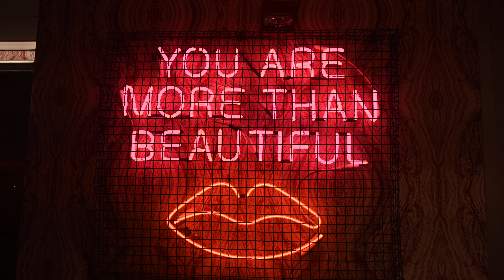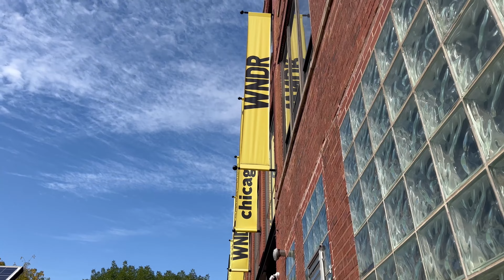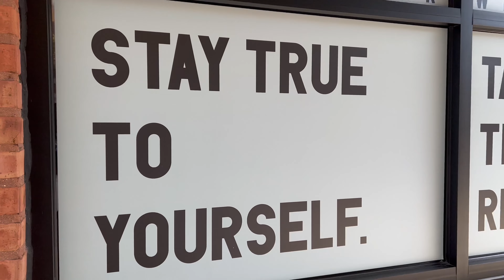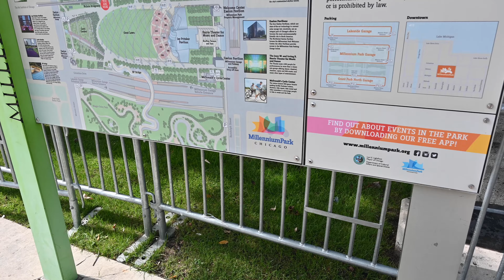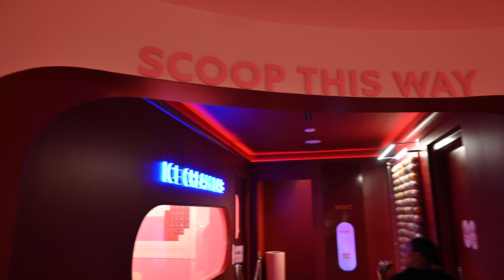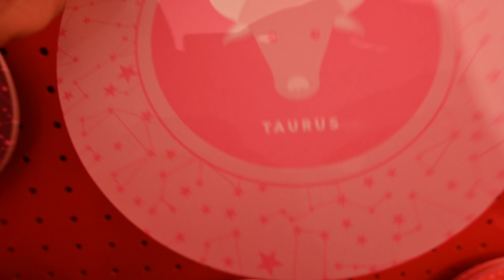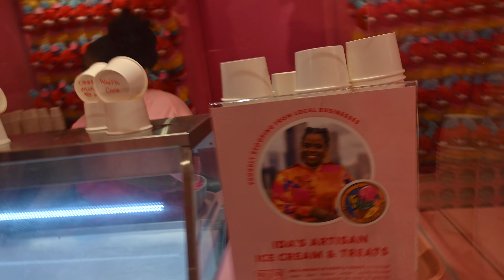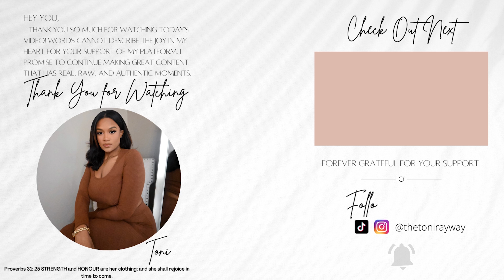WEEKEND VLOG: WNDR Museum, MOIC, Almost WRECKED! Unfriending FEAR | Toni Ray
It's a Weekend Vlog to Chicago!

Here lately I have been wanting to go out more and just explore and what better way than a weekend trip...(especially when you found round trip airfare for only $150.00). This 48 hours in Chicago weekend vlog was all about getting out and enjoying the scenery! No shopping and honestly way less eating than I thought would be done, me and TT took in the beautiful scenery and vibes of downtown Chicago! Weekend vlog deets below!
Chicago Details

Hotel:
Arlo Hotel (Formerly Hotel Julian)
168 N Michigan Ave, Chicago, IL 60601

Travel Outfit:
PRETTYLITTLETHING Sea Green Printed Sweatshirt
PRETTYLITTLETHING Sea Green Printed Cuffed Sweatpants
New Balance 9060

Day One:

Outfit:
PRETTYLITTLETHING Warm Beige Woven Hooded Oversized Trench Coat
PRETTYLITTLETHING White Ribbed Short Sleeve T Shirt
New Balance 9060

Day One Breakfast
Wildberry Pancakes & Cafe
130 E Randolph St, Chicago, IL 60601

WNDR Museum
1130 W Monroe St, Chicago, IL 60607

Millennium Park
 201 E Randolph St, Chicago, IL 60602

Day Two:

Outfit:
PRETTYLITTLETHING Black Structured Contour Sleeveless Ribbed Crop Top
PRETTYLITTLETHING Black Structured Snatched Ribbed Leggings
New Balance 9060
Jacket Fashion Nova Daleyza Shacket - Olive

Day Two Breakfast:
Joe the Juice

Museum of Ice Cream
435 N Michigan Ave Suite G, Chicago, IL 60611

Equipment:
Nikon Z50 Mirrorless Camera
Slik Sprint 150 Tripod
Ring Light

Hey luv, remember to have a BEAUTIFUL day! Love on your family! Love on yourself!

Toni